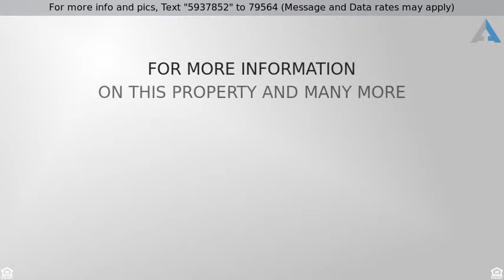Priced at $315,000 - 5592 NEWARK Road, Attica Twp, MI 48444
Beautiful home in Imlay City aims to meet every bu

Beautiful home in Imlay City aims to meet every buyers must have list! Home has been freshly painted and is move in ready!! Is storage space what you are looking for? Search no further this home affords closet space galore with massive walk in closets complete with shelving in EVERY bedroom. 4 bedrooms (3 upstairs with Master Suite on main level) potential fifth bedroom in basement (Daylight window in room and closet) Walk up walk out option as well!! Sprawling kitchen provides plenty of space to entertain or even pour out onto the large back deck for summer nights of watching deer graze Attached to the interior of the home is a bonus room that screams home office, playroom or media room!!TWO STORY BARN with 3 acres!! Don't wait on this one it will be gone before you know it!!!